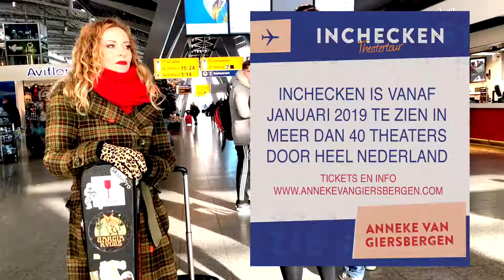Anneke van Giersbergen - Inchecken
Donderdag 24 januari 2019 WestlandTheater De Naald